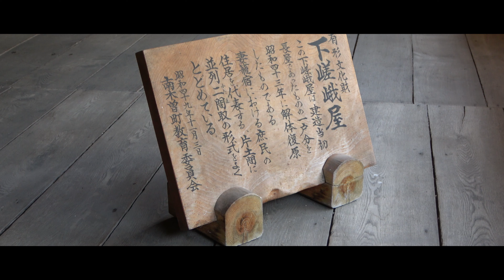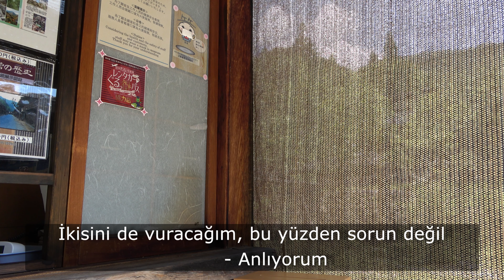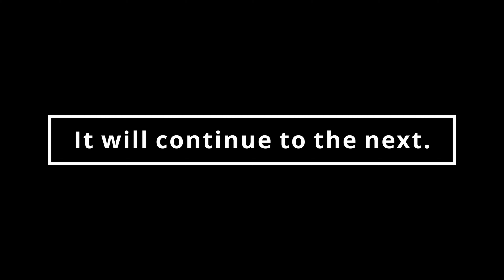Japonya'nın retro sokaklarında yürüyün. Bölüm 1 [4K]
Temmuz başında Tsumagojuku'ya bir geziye gittim!

Bir Japon olarak, sizi Japonya'daki gezi noktaları ile kolay anlaşılır bir şekilde tanıştıracağım!

İngilizce dili? tabiki konuşamam :D
ama sorun değil! Google Çeviri var!

Umarım bu video işinize yarar.